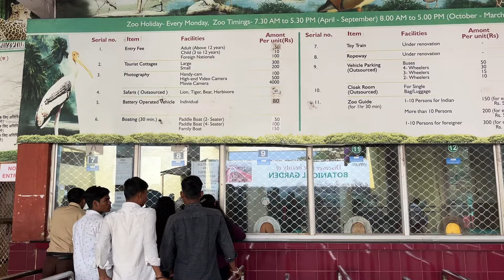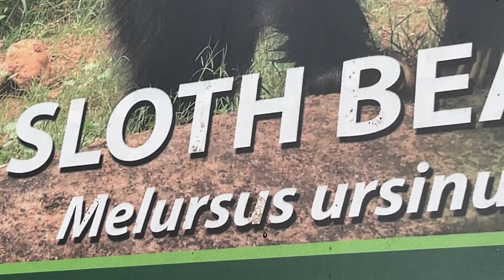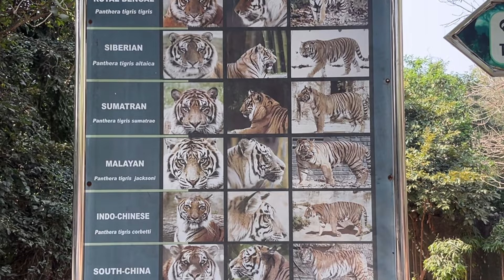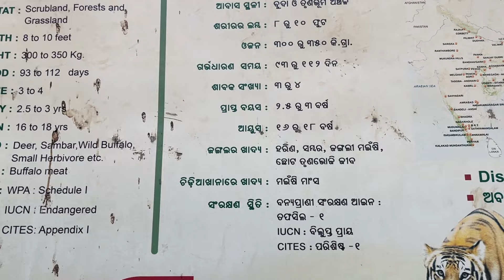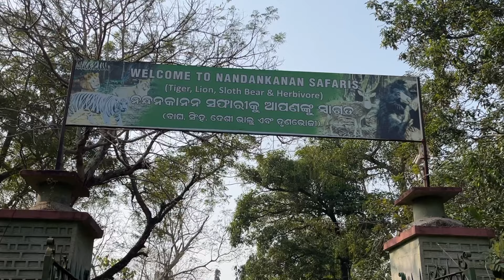Nandankanan Zoological Park | 2nd Largest Zoo Of India | Rope Way | Toy Train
Nandankanan Zoological Park | 2nd Largest Zoo Of India | Rope Way | Toy Train | Tiger Safari

Nandankanan Zoological Park is a 437-hectare zoo and botanical garden in Bhubaneswar, Odisha, India. Established in 1960, it was opened to the public in 1979 and became the first zoo in India to join World Association of Zoos and Aquariums in 2009.